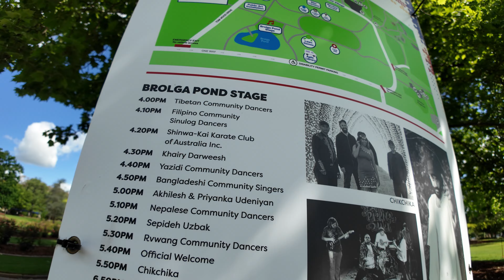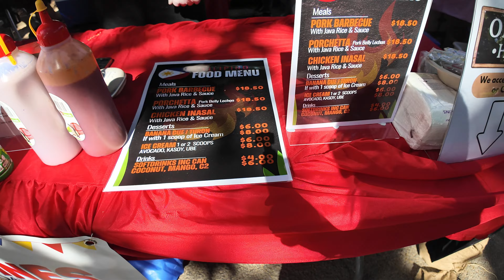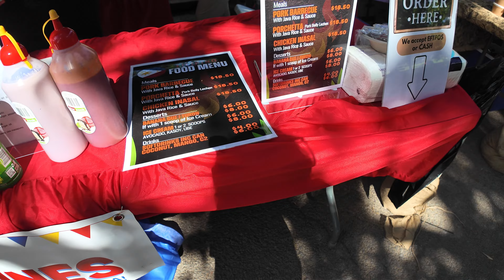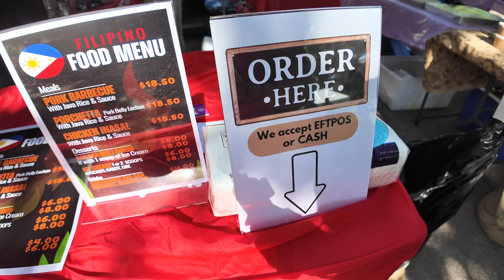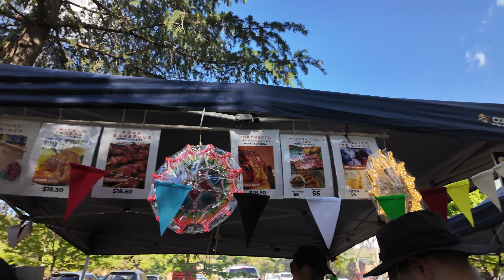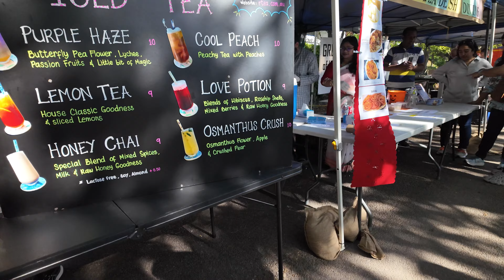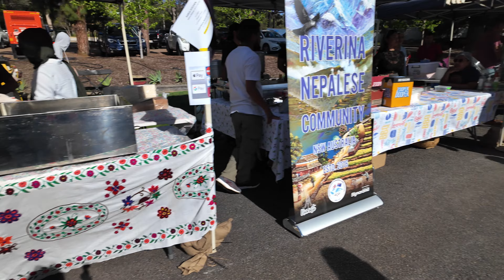Food Trip sa Botanical Garden Australia